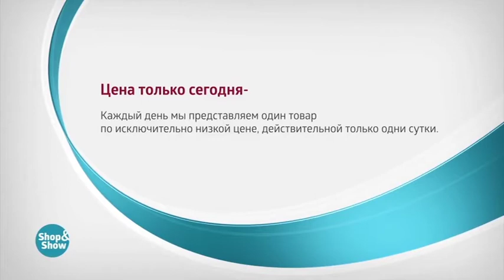Платье Айрис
Обзор на товар Платье Айрис